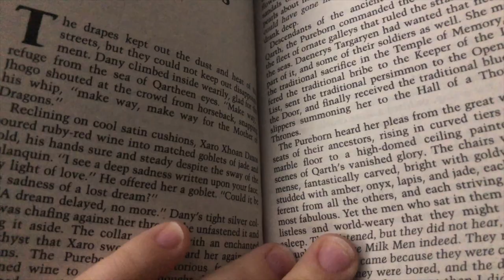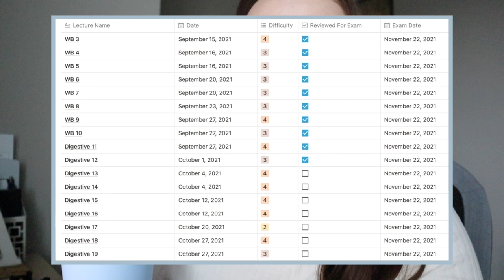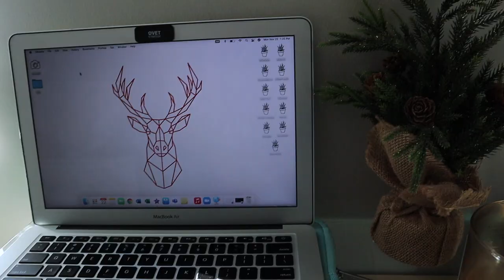A WEEKEND IN THE LIFE OF A VET STUDENT: studying for a midterm and decorating for christmas 🩺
In the past, I've gotten asked what weekends look like as a vet student. So I figured I would film a typical weekend as a vet student! We have a midterm almost every Monday, so because of that, my weekends are often spent studying. Even though a lot of hours go into studying, I do try to have somewhat of a work life balance to get me through the weekend! I hope you enjoy getting an inside look at what weekends are like for a vet student!
As always, if you have any questions about vet school or the application process, don't hesitate to reach out! Have a wonderful day ☼

VET SCHOOL ESSENTIALS:
○ Littmann Classic III Stethoscope
○ iPad Pro 11”
○ ANRRI Blue Light Blocking Glasses
○ MOSISO Laptop Sleeve + Small Case
○ 30 Piece Practice Suture Kit + Practice Pad
○ Practice Suture Kit - without Practice Pad
○ Silicone Suture Pad, 7” x 5”
○ Vet School Interview Prep Book

YOUTUBE GEAR:
○ Canon M50

ABOUT ME:
Hi there, I'm Amanda and I'm currently a third year Veterinary Student at the Ontario Veterinary College. This channel is all about my experience in vet school and the ups, downs and cute animals I encounter along the way.